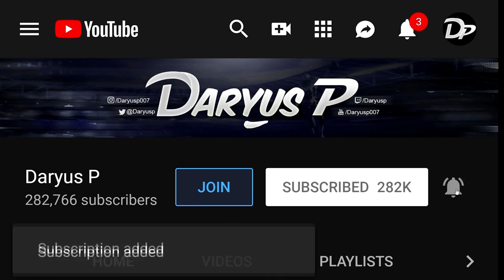SUBZERO NEEDS A BUFF! - Mortal Kombat 1 Ranked 4k Gameplay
MK1 Kenshi gameplay Kombat League ranked matches